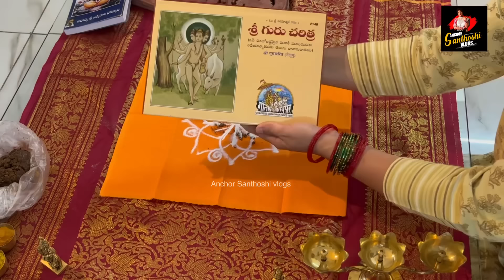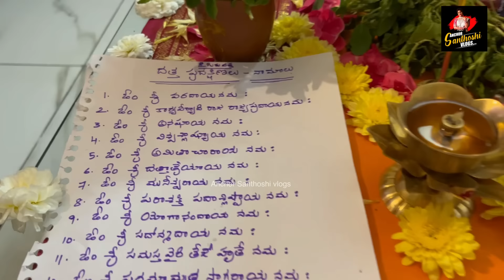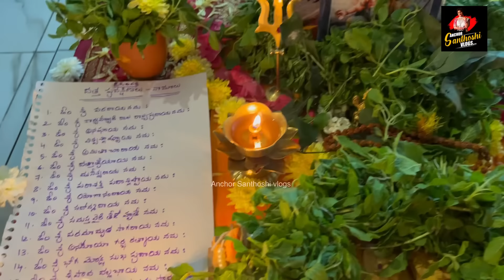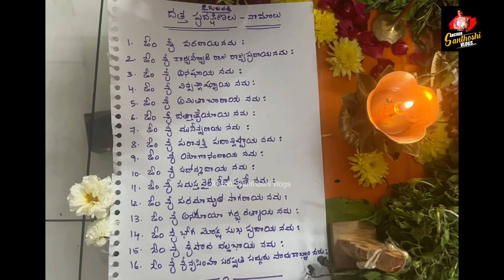Datta Pradakshina Vidhanam | సులభంగా దత్త ప్రదక్షిణ పూజ | దత్త ప్రదక్షిణలు ఎలా చేయాలి | ఎన్ని చేయాలి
Guru Padhuka Available Details ::👇👇
[12/27/2022, 10:27 AM] Brass She's Insta: S He’s Collections

Brass She's Insta: Group link mam